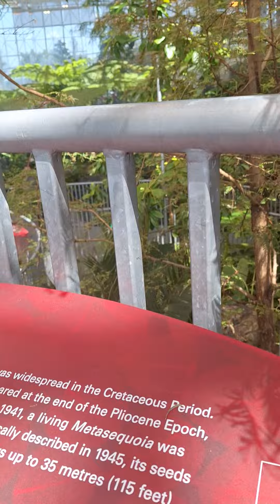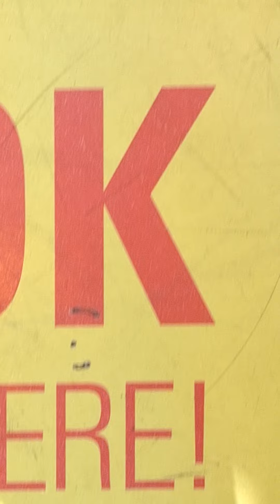Royal Tyrrell Museum: Cretaceous Alberta!